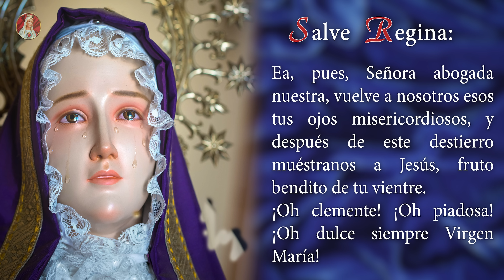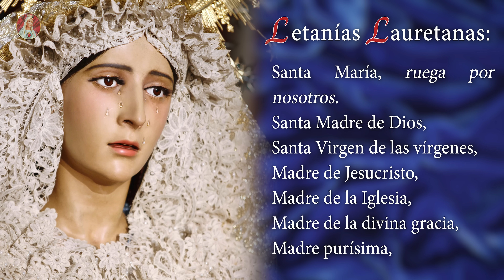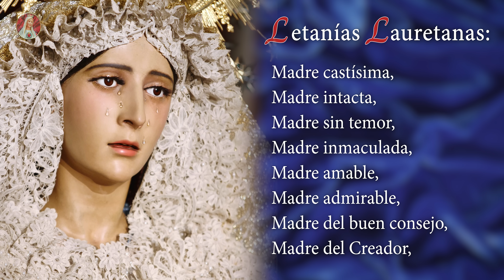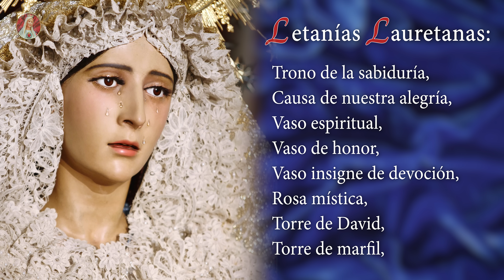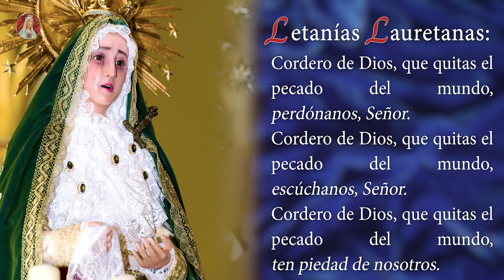Santo Rosario de Hoy | Martes 15 de noviembre - Misterios Dolorosos